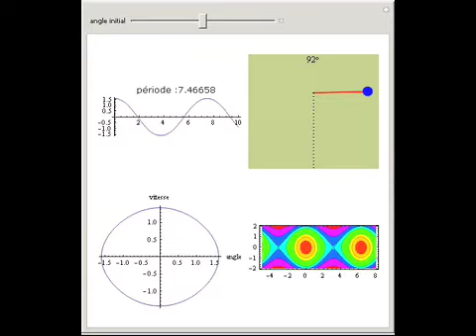Pendule simple (French)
Le mouvement d'un pendule simple lache sans vitesse initiale depend certes de la hauteur initiale; cependant (comme l'avait constate Galilee) pour des oscillations de petite amplitude, la periode est sensiblement constante. Dans cette animation, on peut...

Contributed by: Emmanuel Amiot